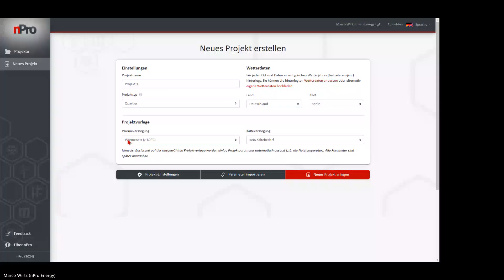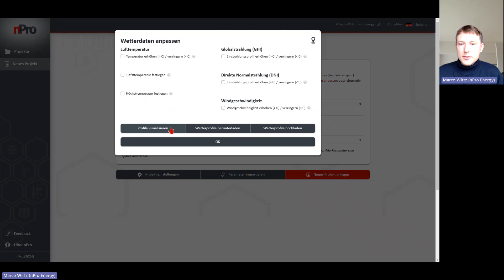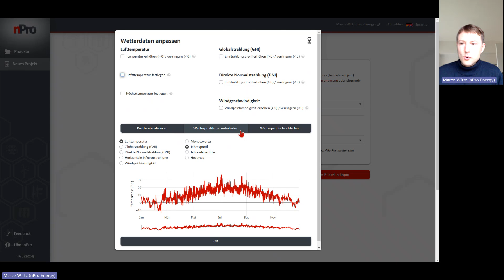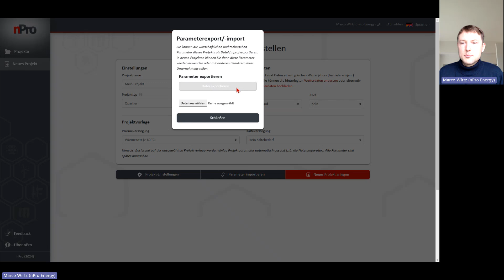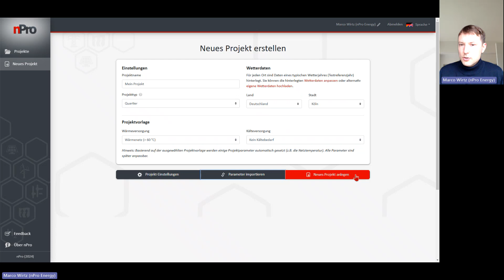Wärmenetz planen: 1. Projekt anlegen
In diesem Teil der Video-Reihe erfahren Sie, wie Sie ein Projekt in nPro anlegen und wie Sie Wetterdaten für die Simulation hinterlegen können.

nPro ist ein Webtool für die Planung von Gebäuden und Quartieren, insbesondere mit Wärmenetzen 🌆. Es hilft Quartiersplanern, das optimale Energiesystem aus Tausenden verschiedener Konfigurationen zu ermitteln – mit Hilfe künstlicher Intelligenz 🧠 ⚙️. nPro erleichtert auch die Erstellung von Bedarfsprofilen für Wärme ♨️, Kälte ❄ und Strom ⚡ für verschiedene Gebäudetypen 🏢 und die Auslegung von Wärmenetzen. nPro wurde außerdem speziell für die Planung kalter Nahwärmenetze entwickelt. Das einfach zu bedienende Tool ermöglicht hierbei die Auslegung von Systemen mit verschiedenen erneuerbaren Energien wie Photovoltaik, PVT-Kollektoren, Windkraft und Solarthermie sowie thermischen und elektrischen Speichern 🔋. nPro berücksichtigt auch Wasserstofftechnologien, wie Elektrolyseure, Brennstoffzellen oder Wasserstoffspeicher. Darüber hinaus können verschiedene Wärmepumpenlösungen (Luftwärmepumpe, Erdwärmepumpe, etc.) mit wenigen Klicks simuliert und verglichen werden 🌡. nPro wird von Energieversorgungsunternehmen, Ingenieurbüros, Universitäten und Forschungsinstituten genutzt - weltweit 🌍.

Mit der nPro-Software simulieren und dimensionieren Sie Wärmenetze und Quartiere schnell und einfach.